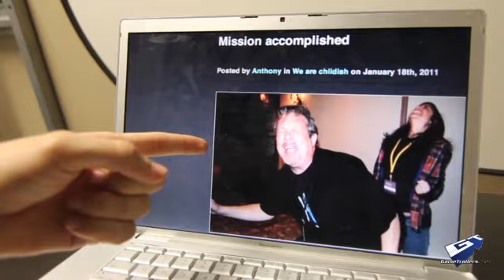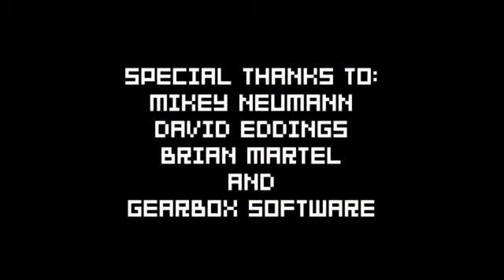HAWP - Gearbox Software Part III (Hey Ash, Whatcha Playin')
GO TO THERE OFFICIAL YOUTUBE ACCOUNT:
I'm big fan of HAWP